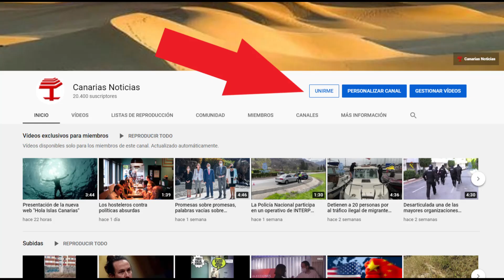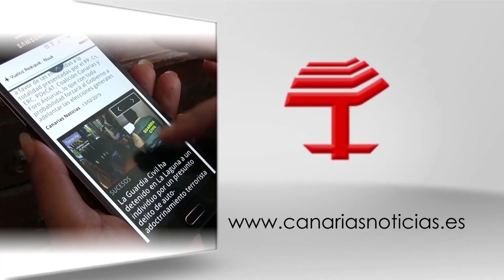Ángel Víctor Torres comenta el fin del estado de alarma